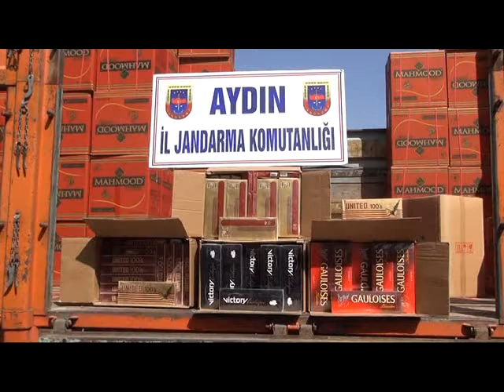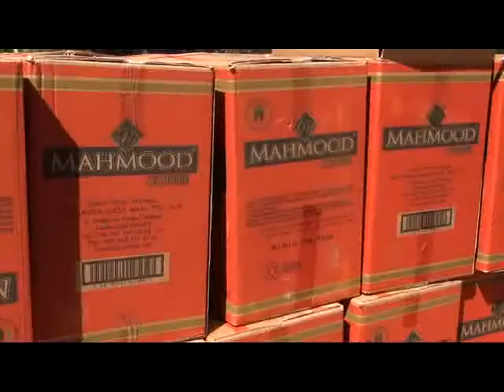KAHVE KOLİLERİNDEN KAÇAK SİGARA ÇIKTI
- Aydın'ın Buharkent ilçesinde Jandarma timleri, şüphe üzerine durdurdukları kamyonda kahve kutuları arasına zulalanmış piyasa değeri 153 bin TL olan 43 bin 673 paket gümrük kaçağı sigara ve 18 bin 580 paket hazır kahve ele geçirdi.